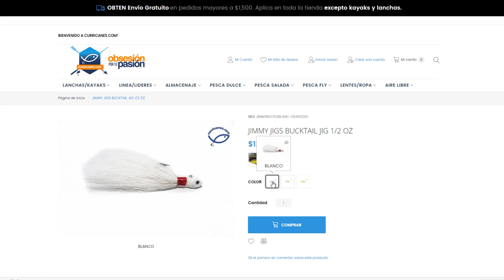Pesca de PARGO y ROBALO con BUCKTAIL JIG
Fuimos a pescar a los manglares usando los bucktail jigs. Logramos pescar varios pargos y unos robalos. Los bucktail jigs demostraron ser una gran opción para pescar en los manglares. Este día saqué el pargo más grande que pescado en los manglares.

Contrata tu jornada de pesca:
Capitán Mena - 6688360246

EQUIPO UTILIZADO

Carrete Tsunami Guard 3000
Linea trenzada FISHERKING 20 lb